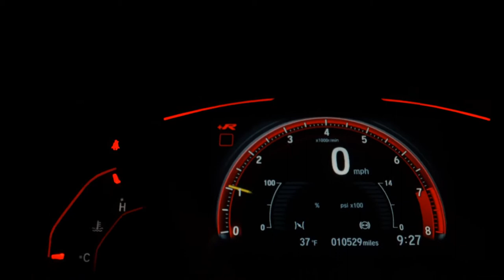NISSAN GRAND LIVINA - 2010 - São Paulo/SP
LOJA VR AUTOS: FAZEMOS A CONSULTA E APROVAÇÃO DO FINANCIAMENTO VIA TELEFONE, TENDO A POSSIBILIDADE DE FAZER SEM ENTRADA... ENTRADA PARCELADOS EM ATÉ 18X NO CARTÃO. ACEITAMOS O SEU CARRO USADO NA TROCA COM A MELHOR AVALIAÇÃO DO MERCADO, COM PREÇO AVALIAÇÃO VIA WHATSAAP TROCA COM TROCO # CONDIÇÕES ESPECIAIS PARA MOTORISTAS DE APLICATIVO E APOSENTADOS # APROVAMOS SEU CRÉDITO VIA TELEFONE,WHATSAAP | Publicado por Loja Conectada

Dados do Veículo
Veículo: NISSAN / GRAND LIVINA 1.8 SL 16V
Ano: 2009/2010
Combustível: FLEX
Portas: 4 PORTAS
Câmbio: Automático
Cor: PRETA
KM: 99.000

✅ Air Bag
✅ Alarme
✅ Ar Condicionado
✅ Ar Quente
✅ CD Player
✅ Computador de Bordo
✅ Desembaçador Traseiro
✅ Direção Hidráulica
✅ Freio ABS
✅ Rádio
✅ Retrovisores Elétricos
✅ Travas Elétricas
✅ Vidros Elétricos
✅ Limpador Traseiro
✅ Rádio e Toca Fitas
✅ Trio Elétrico
✅ Trava Elétrica Central
✅ Direção Elétrica
✅ Ar Digital
✅ 7 Lugares
✅ Som Original